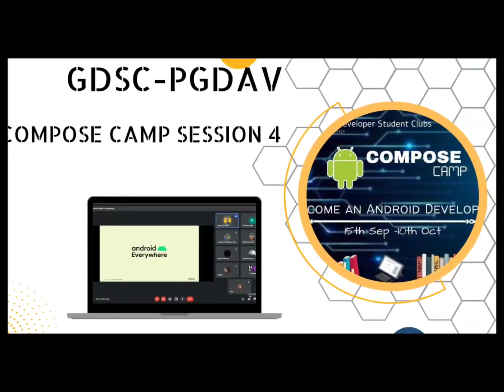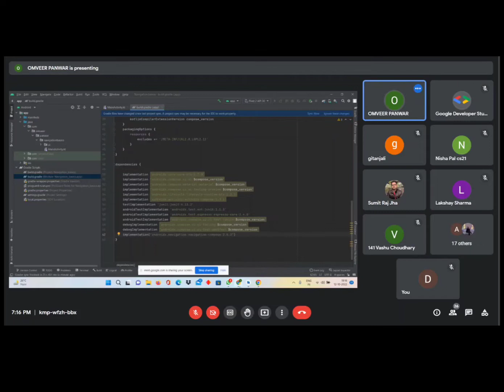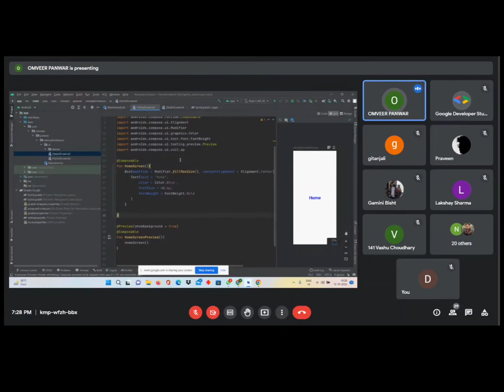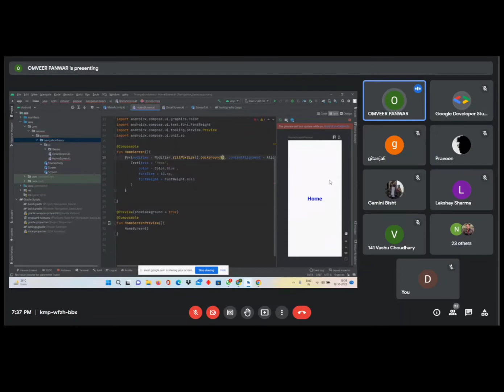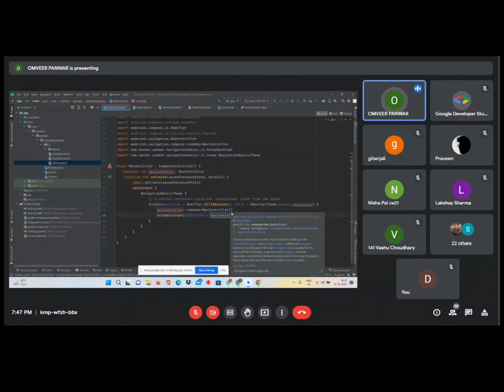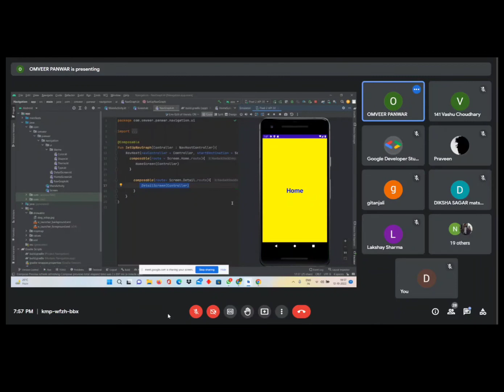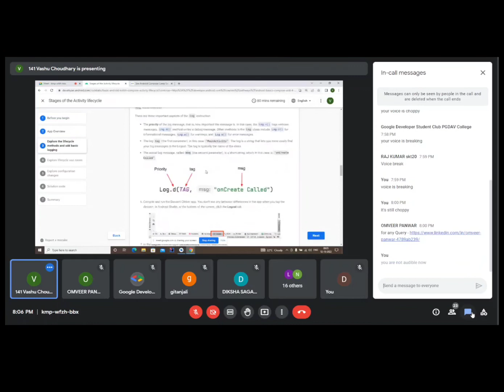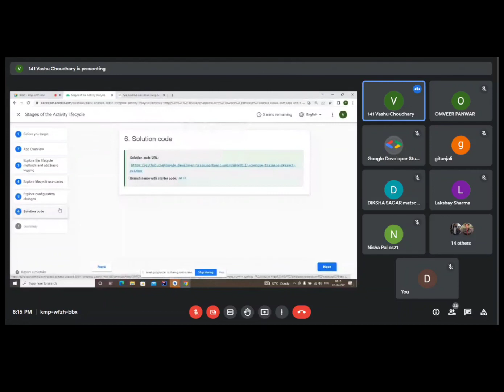Android Compose Camp Session -4 💻Become an Android Developer with gdscpgdav